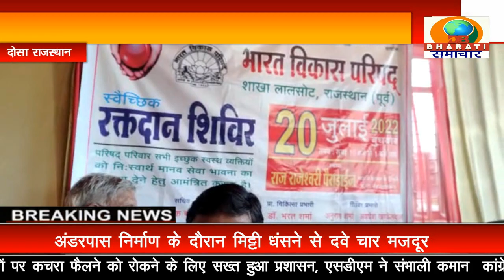राजस्थान: दौसा रामगढ़ पचवारा में स्वैच्छिक रक्तदान शिविर में 73 जनों ने रक्तदान किया